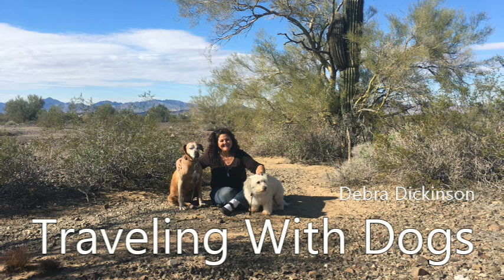Tips on Traveling With Dogs-Keeping Them Safe, Healthy & Happy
In this video I do my best to give you pointers on what it's really like to travel with two dogs. It's not always easy, but it is oh so worth it.  I'll be honest, there have been times in the past when I worried and thought that my dogs might be better off in a more traditional home, especially an affluent one where they could have all that they deserve. Then I realized one day that where they need to be is right where they are - with me. I love them. I look out for them. I take great care of them. They want for nothing. Not even space. Bentley is 14 and Nonni is 11. They've been through it all with me, and every step of the way they have loved me. And I them.
A lot of people judge those of us who travel with dogs or decide to keep our furbabies through hard times, but a great deal more people, the ones that get it, the ones that understand, know that they are family. They belong with me. In our home, my van. They are happy and loving life. So am I.